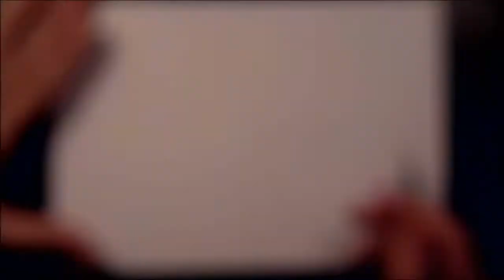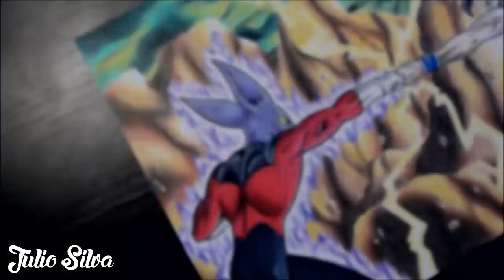DIBUJANDO A GOHAN VS DYSPO | DRAGON BALL SUPER - SPEED DRAWING [Julio Silva]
ENVÍAME UN DIBUJO (Videos de Dibujos De Suscriptores):
-no olvides colocar tu nombre en el email para identificarte